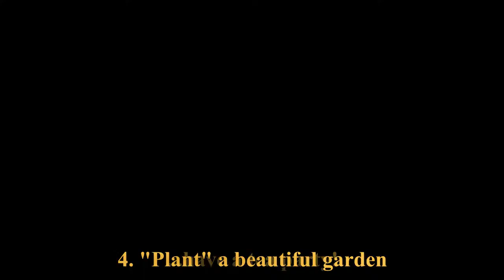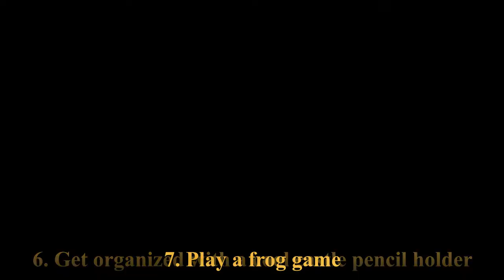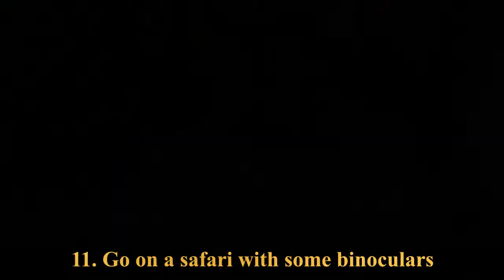Toilet Paper Roll Crafts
Need something to do with all your toilet paper rolls? Try some of these cool crafts.